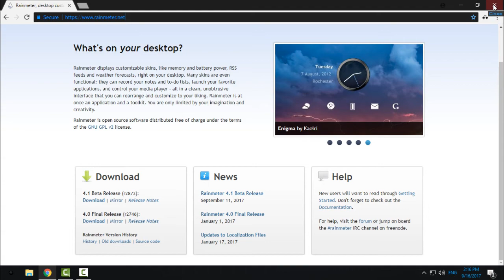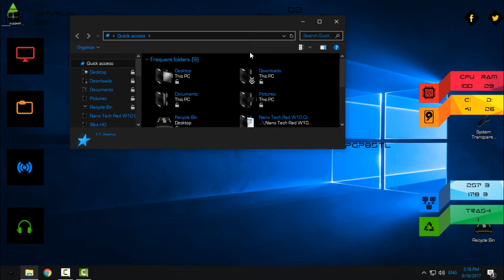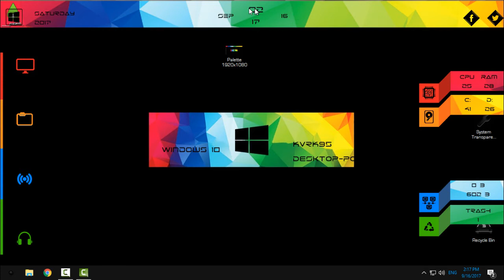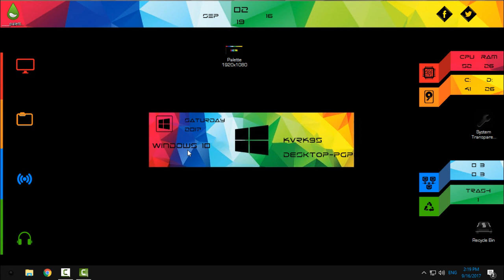How to customize Windows 10 on easy way |Windows desktop customization